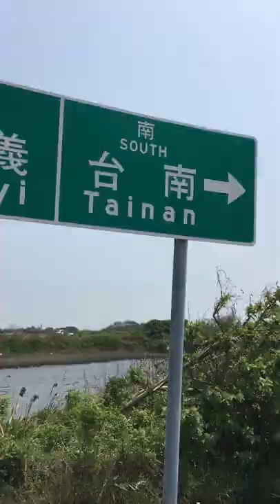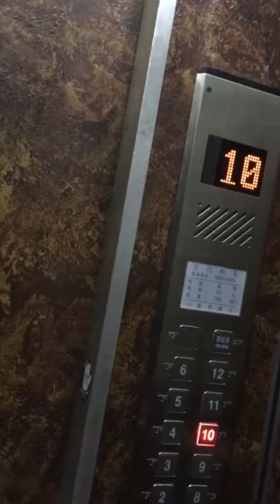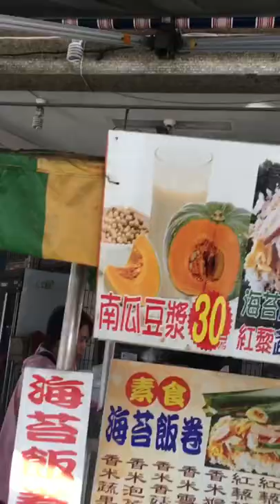Cycling Taiwan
Cycling from Changhua county to Kaohsiung city+Pingtung county!
騎Giant腳踏車從鹿港到高雄+屏東縣